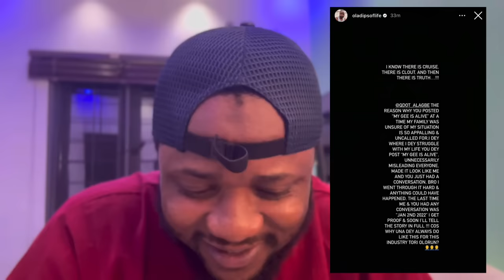Davido No get Private Jet x Wizkid | Oladips career is over | Kizz Daniel